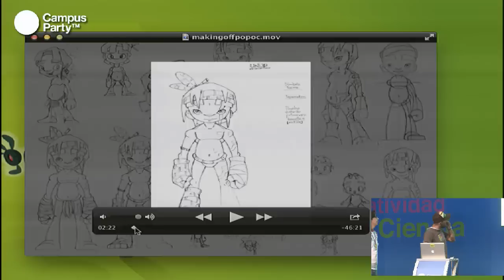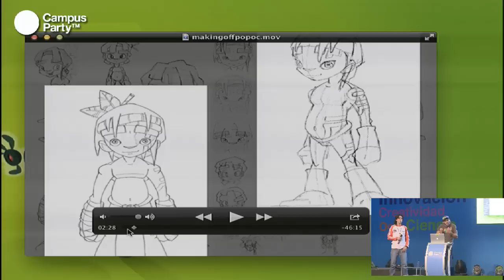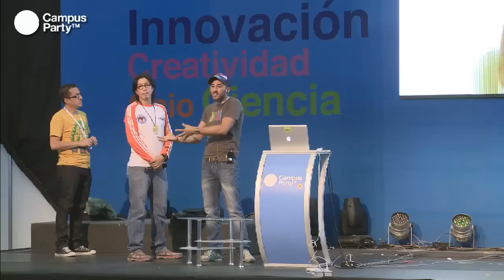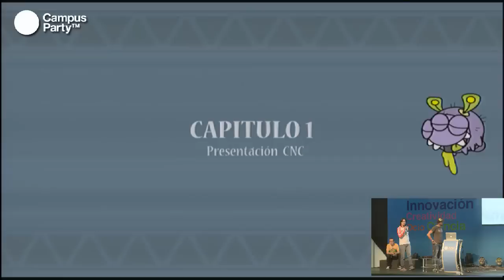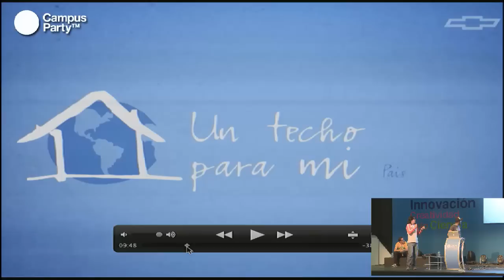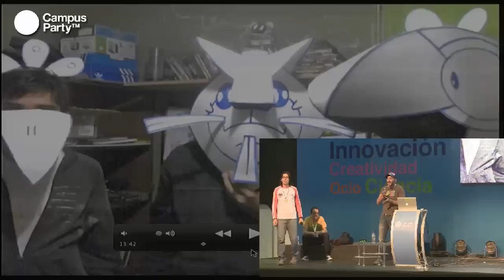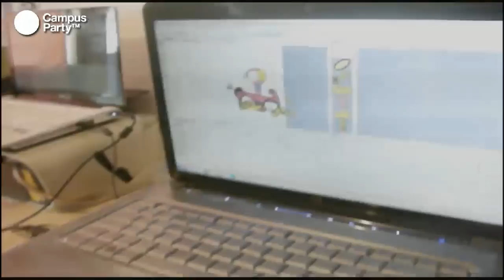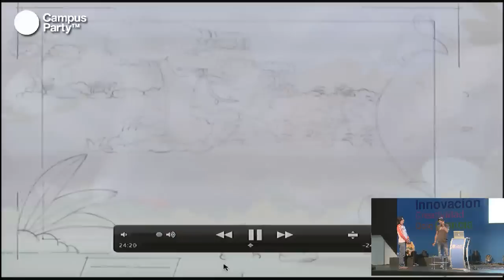CPQuito2 - Estreno oficial: El hombre invisible